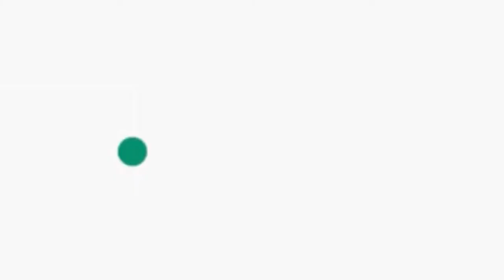ഗോതബ്‌ പൊടി കൊണ്ട്‌ വളരെ എളുപ്പത്തിൽ ആർക്കും ഉണ്ടാക്കാവുന്ന ഒരു സമൂസ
evening snacks recipe malayalam
evening snacks recipe
snacks recipe malayalam
snacks recipes in malayalam
easy recipes for snacks, easy snacks malayalam
evening snacks, easy snacks recipes
4 mani പലഹാരം, malabar snacks recipes
4 mani palaharangal malayalam, 4 mani recipe malayalam, wheat snacks in malayalam, 4 mani palaharam, നാലുമണി പലഹാരം
Cook#WithMe